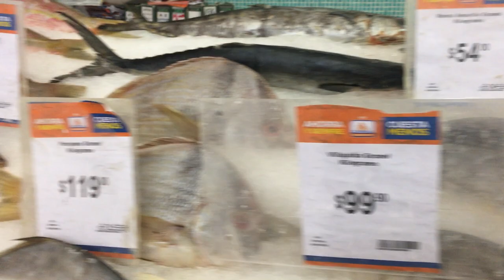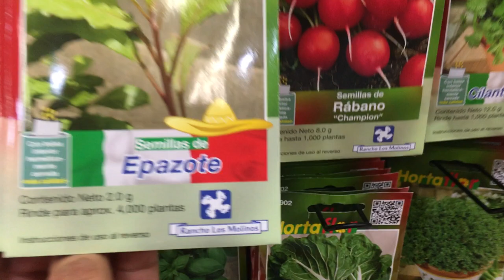Chedraui supermarket super clean in Oaxaca Mexico. May 2019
I was so impressed with how clean and spotless the airports, shopping malls and food markets are in Mexico.   Beats anyone of those in Canada.